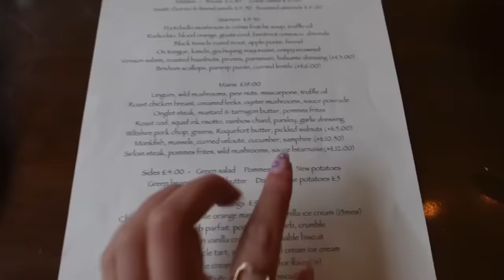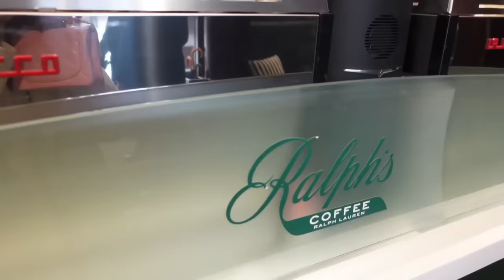life update & shopping in london vlog 🤍 | INDIA GRACE